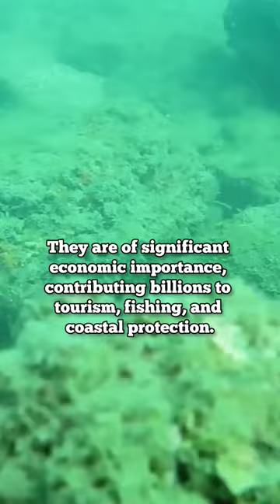10 unknown facts about coral reef